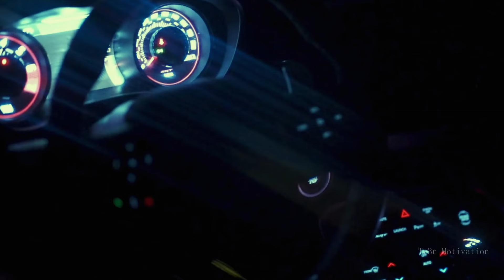LEXX LITTLE | HELIUM | (HARDSTYLE) - BREAK PR'S